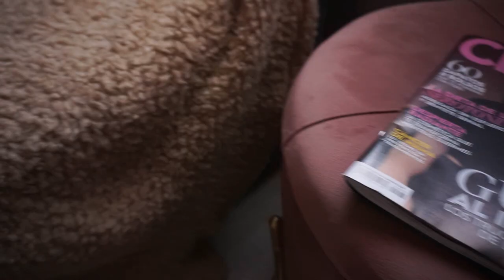CAMBIO DECO OTOÑO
Cambio deco otoñal

He comprado algunas cosillas en Primark home
os gustan? A final de video os enseño como han quedado en el salón
Para ser una casa con un peque creo que ni tan mal :)

Nos vemos prontito